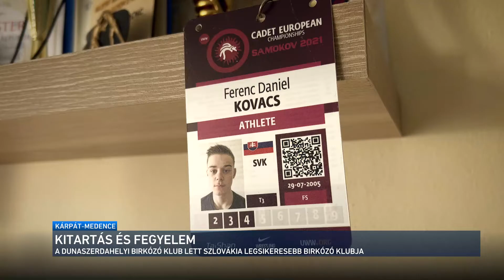Kárpát-medence - Dunaszerdahelyi Birkózó Klub 2022.06.26.